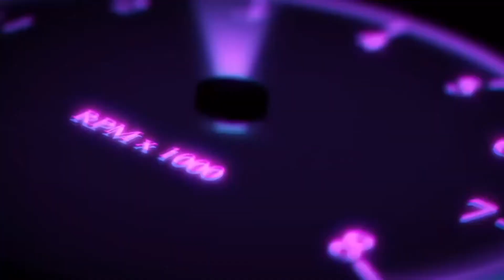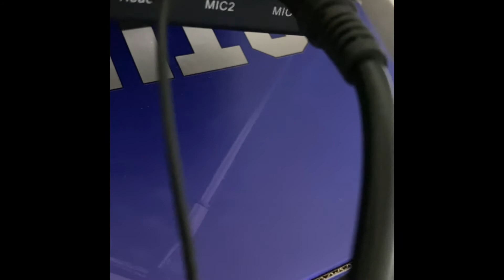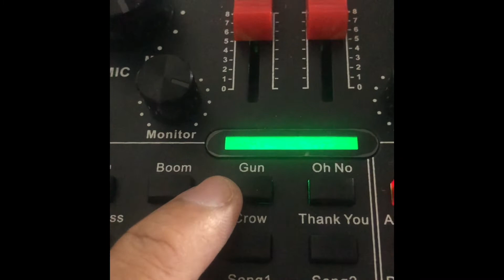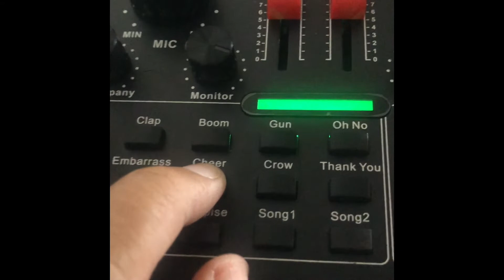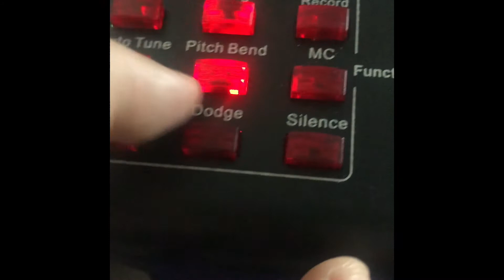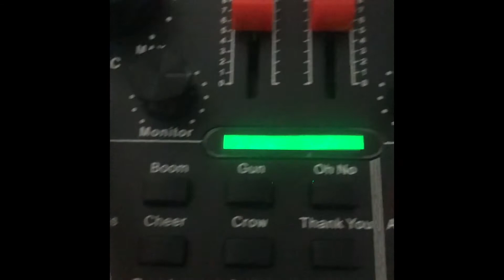Paano Mag-Set up ng V8 X Pro Sound Card